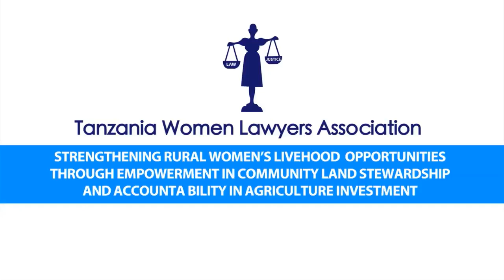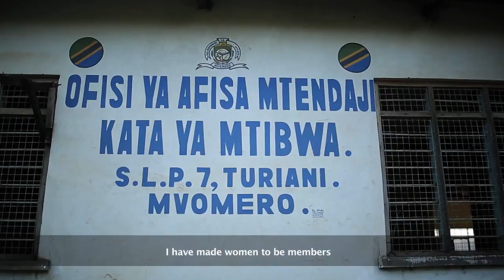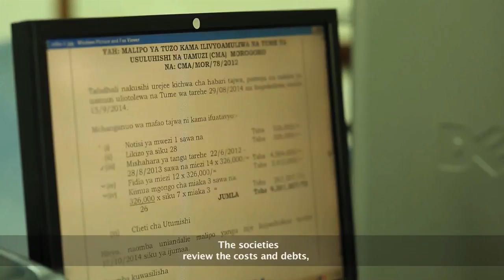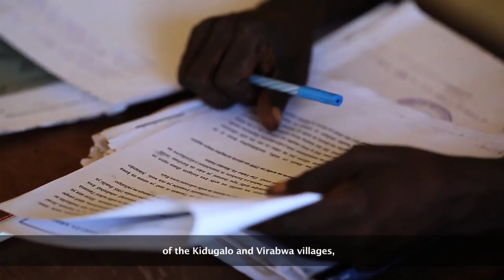TAWLA - strengthening rural women’s livelihood opportunities in Tanzania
This film by the Tanzania Women Lawyers Association looks at how women farmers in Tanzania are being affected by large scale agricultural investments.

The film focuses on sugar farmers in Mtibwa in the Morogoro region, an area which has attracted an influx of both local and foreign investors. The local sugar cane factory has been privatised and sold to an investor, Mtibwa Sugar Estate. The film reports on the difficulties faced by local smallholders in dealing with the new management at the factory. The majority of local smallholder sugar farmers are women.

The film profiles the Mtibwa Outgrowers Association (MOA) which brings together independent sugar cane growers from a number of villages in the area. MOA's Chairperson, Khadija Kondo, explains that the organisation has a women's committee which brings women's concerns to the executive council.

The main concerns of local people relate to delays and difficulties in getting paid for their sugar cane. These problems have meant they are not able to access bank loans, and many farmers are abandoning the cultivation of sugar cane entirely. The result has been a large fall in sugar cane production in the region.

The film also reports on the case of an international investor which leased land from 11 villages and then went bankrupt. The villagers say that the deeds were transferred to another investor without sufficient consultation or compensation.